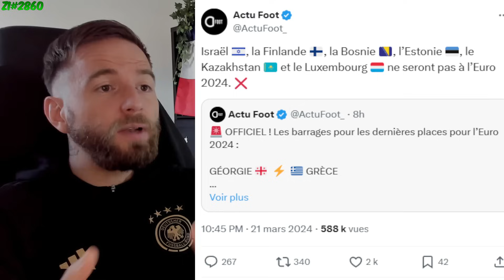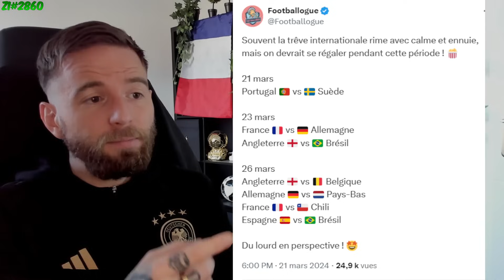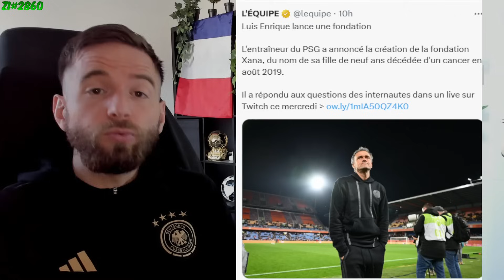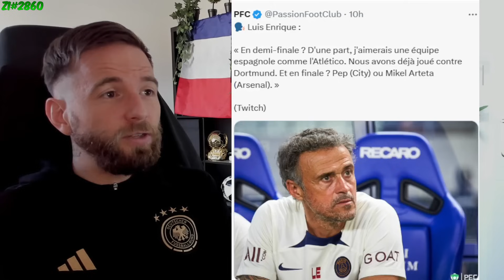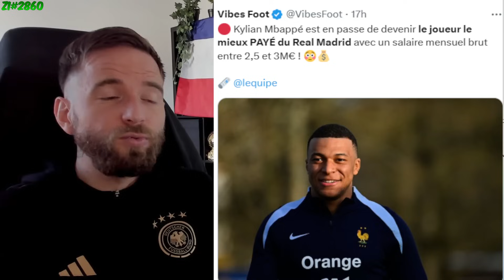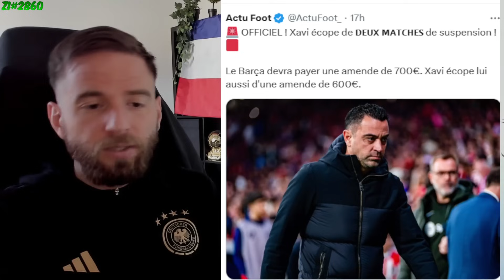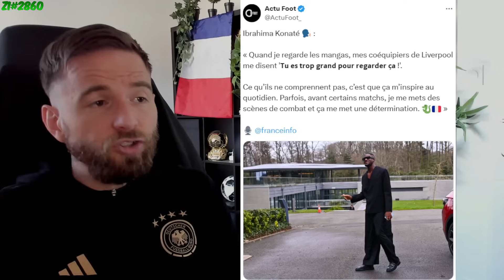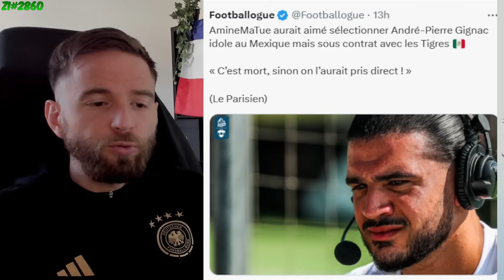LAPORTA PRESIDENT DU BARCA L'A MAUVAISE POUR MBAPPÉ AU REAL MADRID ! / CA ROULE AU PORTUGAL #2860